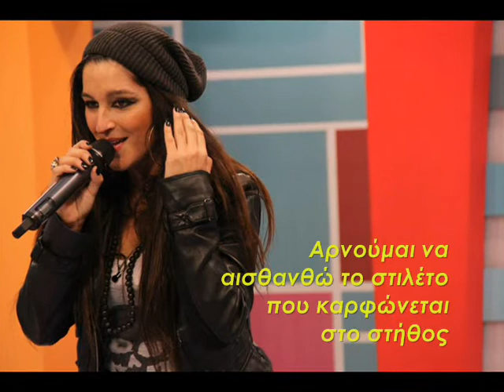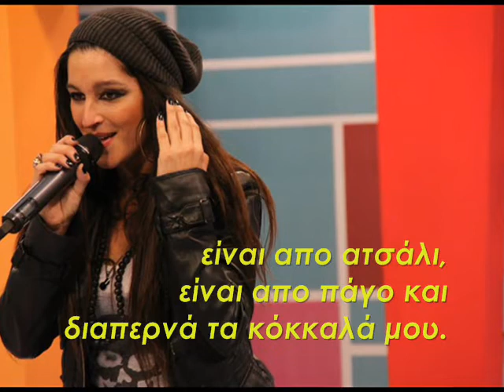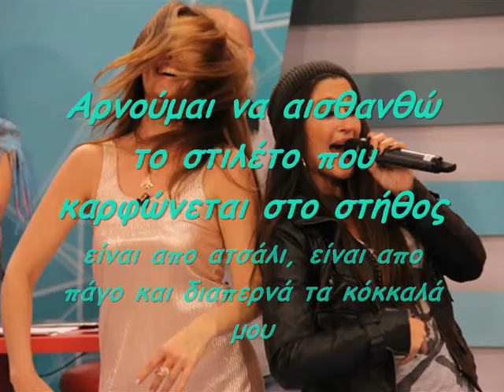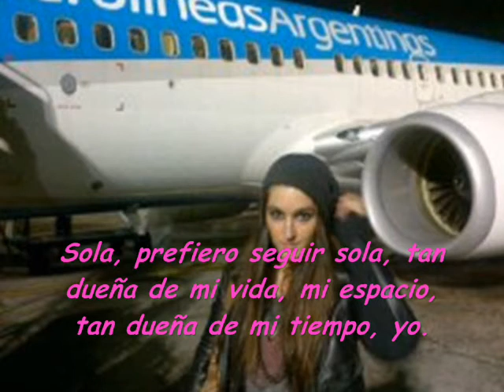Gitanos Noelia y Charly ~ Sola (with greek subtitles)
Esp : La cancion Sola de Gitanos, que la canta Noelia, ahora con subtitulos en griego!
Eng: The song Sola by Gitanos, which is sang by Noelia, now with greek subtitles!